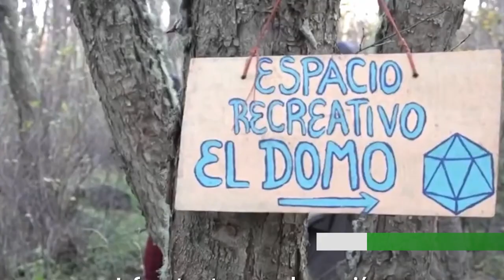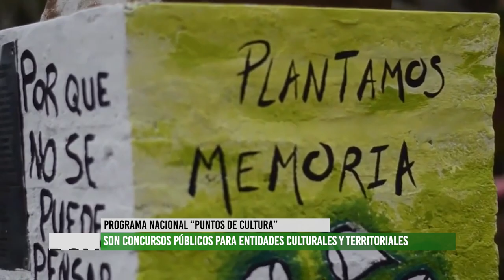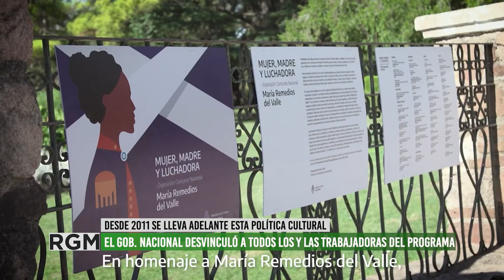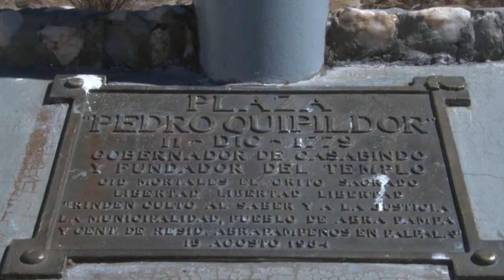Puntos de Cultura desfinanciado: el Gobierno Nacional despidió trabajadores y peligra la continuidad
El programa federal que promueve y financia la cultura comunitaria y popular en Argentina es amenazado de cierre.
Desde el 2011 funcionan los Puntos de Cultura que fortalecen las acciones de redes, colectivos y organizaciones culturales de anclaje territorial, a través del apoyo técnico y económico para el sostenimiento de sus espacios y el mejoramiento de sus proyectos culturales comunitarios.
Esta política pública, como tantas otras, está siendo desguazada. A principios de abril despidieron a todo el plantel dedicado a acompañar a las organizaciones y aún no hay respuestas sobre la implementación del preciado Puntos de Cultura.
Desde el Movimiento de Cultura Viva Comunitaria de América Latina han manifestado el apoyo a la Red en Argentina.
Entrevistamos a Silvia Bove, Licenciada y profesora de Artes plásticas, miembro del colectivo “Chacras para Todos”, teatro comunitario de Chacras de Coria, Mendoza.